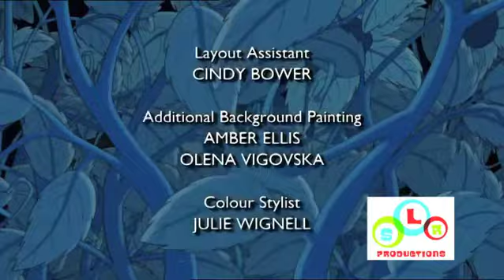Deadly 107 - Twins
A tea plant bathed in moonlight mutates and splits Pooper’s personality into two parts – a good Pooper, and his evil twin. Beanie and Reptile are confused as they deal with the two Poopers, one with a plan to feed the homeless, the other ripping off the town.
Meanwhile, Defect, an old friend of Sprocket, shows up and tries to lead Sprocket astray, with the help of his new friend, bad Pooper. Amy is horrified when it appears that Sprocket is stealing from them, but in the end Sprocket redeems himself. Pooper
returns to his horrible old self, and Defect is caught by the cops.

☆ Follow SLR Productions on Instagram: @slr.productions